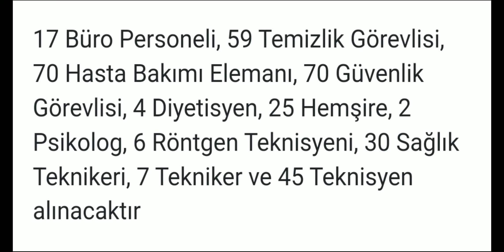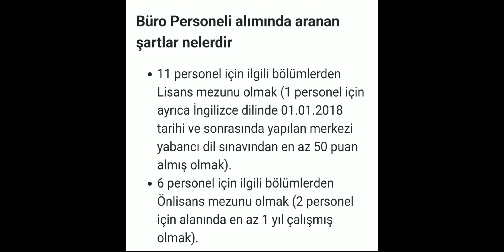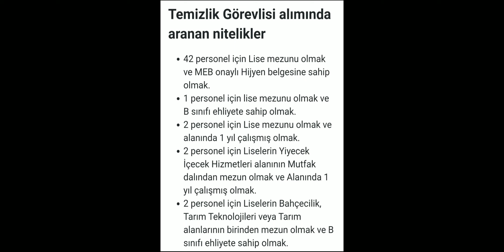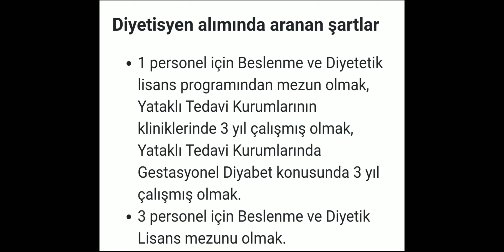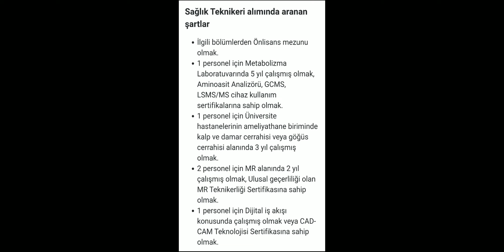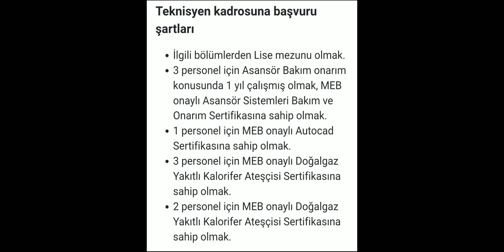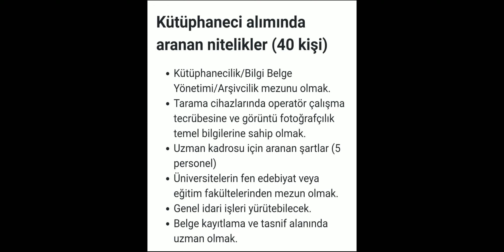2 Büyük Kurum / Çok sayıda Alım